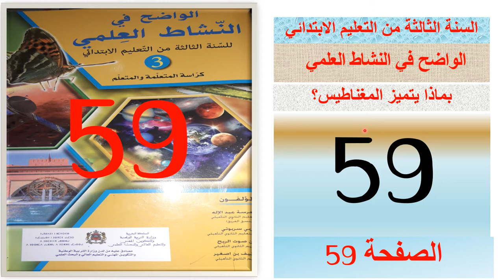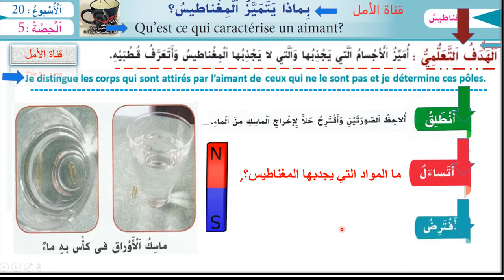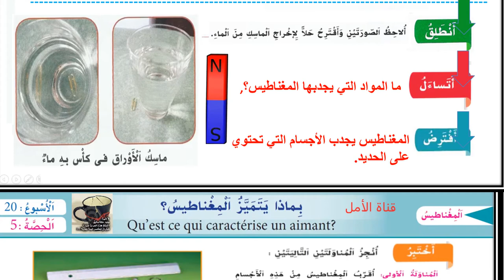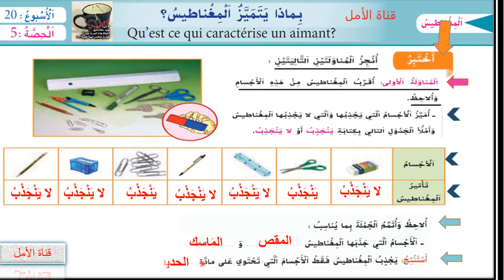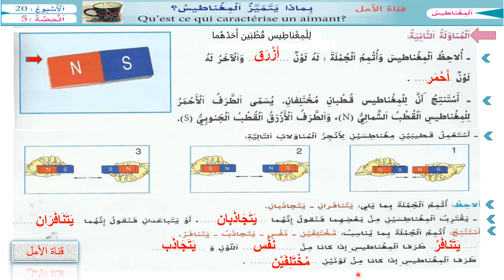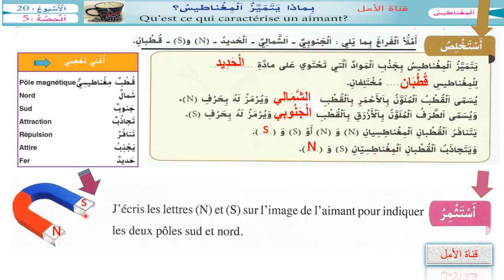59 بماذا يتميز المغناطيس ص59_60 الواضح في النشاط العلمي المستوى الثالث طبعة 2020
59 بماذا يتميز المغناطيس ص59_60 الواضح في النشاط العلمي  المستوى الثالث طبعة 2020